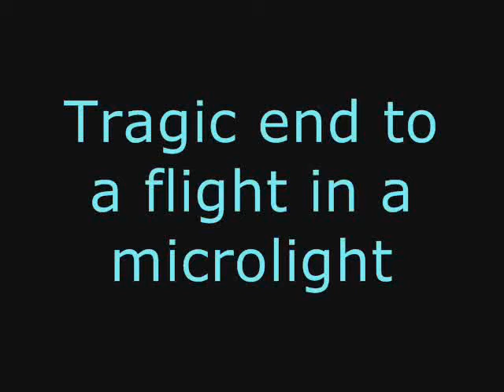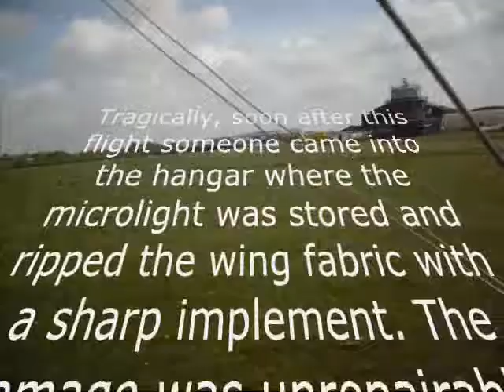Ince21104.wmv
Sad end to a flight in a microlight